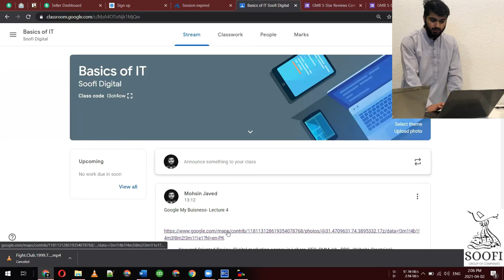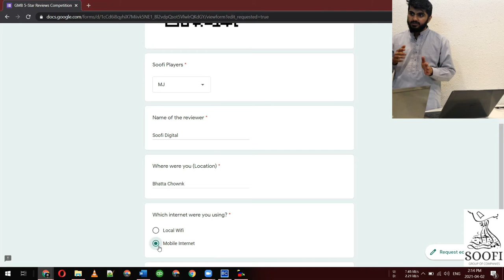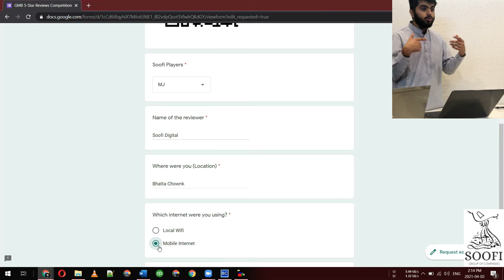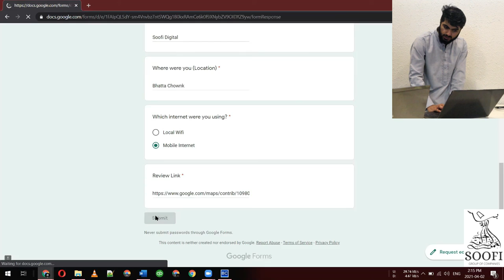GMB - Google My Business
With more consumers depending on the Internet and Google to observe what they need, Google Business Profile (previously Google My Business), has turned into a fundamental device for organizations hoping to develop. What is Google Business Profile, however, and for what reason should your business utilize it? Find your solution, in addition to a walkthrough on the most proficient method to make a Google Business Profile account, in this speedy Google Business Profile guide.